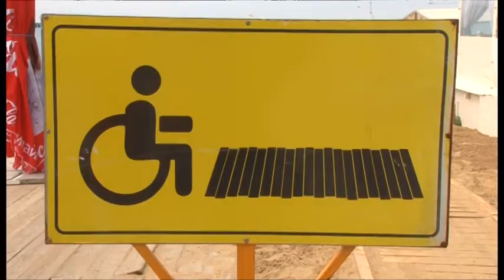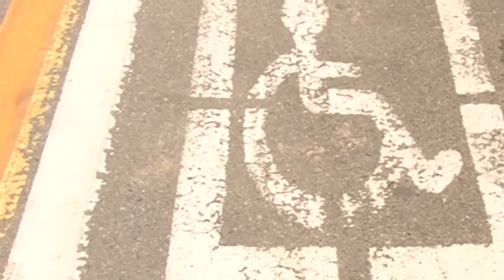На городских пляжах состоялась проверка